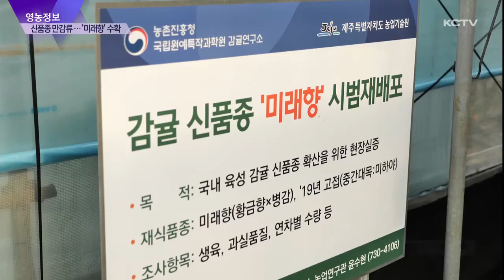신품종 만감류 '미래향' 수확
연내에 수확되는 만감류인 황금향은 일찍 출하할 수 있다는 장점이 있지만 당도가 쉽게 오르지 않고 껍질을 벗기기 어렵다는 단점이 있는데요.

이런 단점을 보완한 신품종 만감류들이 속속 개발되고 있습니다.

농촌진흥청 감귤연구소에서 개발한 미래향이 시험재배를 통해 출하되고 있는데 이번주 영농정보에서 수확현장에 다녀왔습니다.